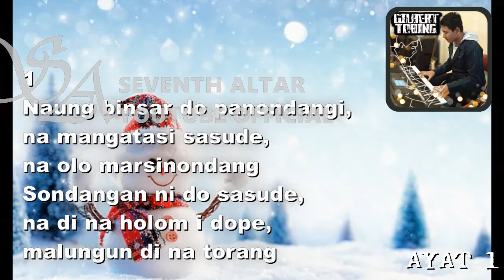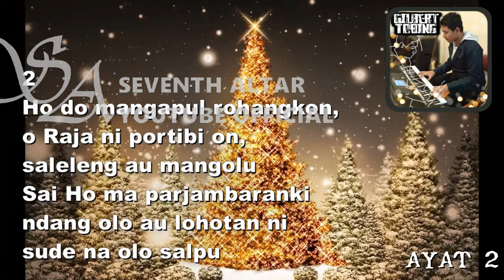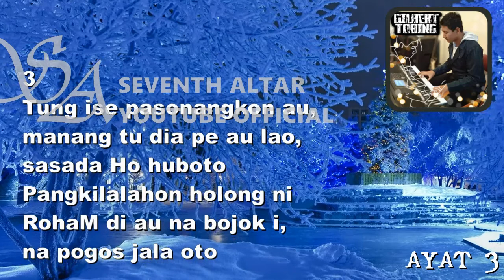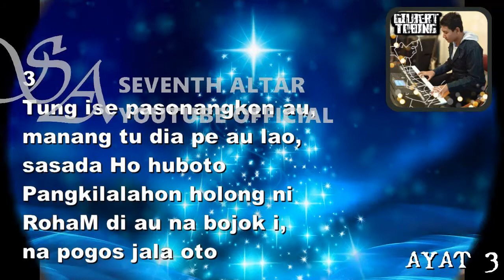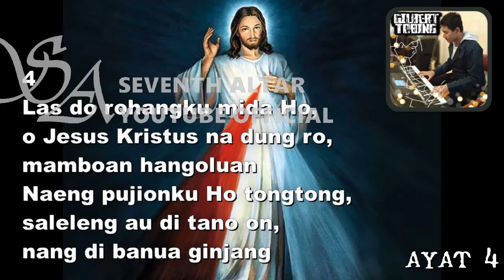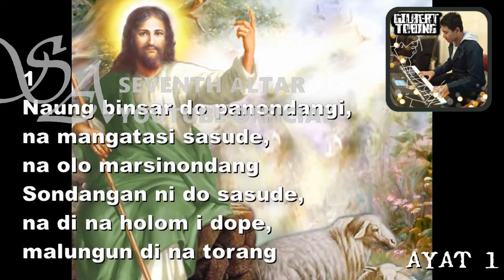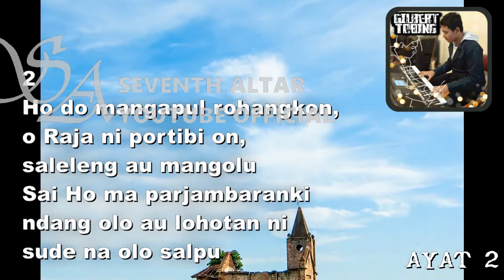[VOCAL_LR] BUKU ENDE NO.75 "NAUNG BINSAR DO PANONDANG I" (ayat 1-4)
LIVE RECORDING IBADAH NATAL 25 DESEMBER 2020 HKBP HABINSARAN PADANGSIDIMPUAN.
BE 75 NAUNG BINSAR DO PANONDANG I
VERSI 1
1
Naung binsar do panondangi, na mangatasi sasude, na olo marsinondang
Sondangan ni do sasude, na di na holom i dope, malungun di na torang
Jesus, tulus ma sangkapMu, sondanganmu nasa jolma asa unduk di Debata.
2
Ho do mangapul rohangkon, o Raja ni portibi on, saleleng au mangolu
Sai Ho ma parjambaranki, ndang olo au lohotan ni sude na olo salpu
Tu Ho ro do au na lea na porsea di hataMu mangidohon panumpakMu
3
Tung ise pasonangkon au, manang tu dia pe au lao, sasada Ho huboto
Pangkilalahon holong ni RohaM di au na bojok i, na pogos jala oto
Unang loas au be lilu hinophopMu do tondingku, ingkon Ho do tioponku.
4
Las do rohangku mida Ho, o Jesus Kristus na dung ro, mamboan hangoluan
Naeng pujionku Ho tongtong, saleleng au di tano on, nang di banua ginjang
Sangap, sangap di goarMu Ho Rajangku huendehon hamuliaonMu, Tuhan